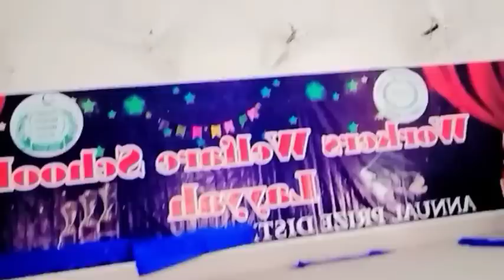workers wealfiar school boys layyha#trendingshorts